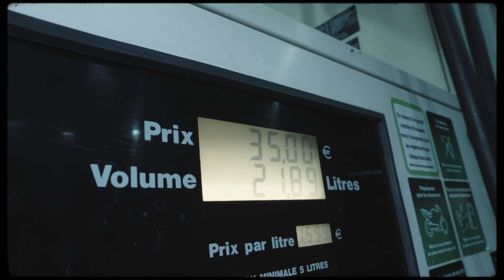Johny Smile - Discussions intéressantes (Clip officiel)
JOHNY SMILE - Discussions intéressantes